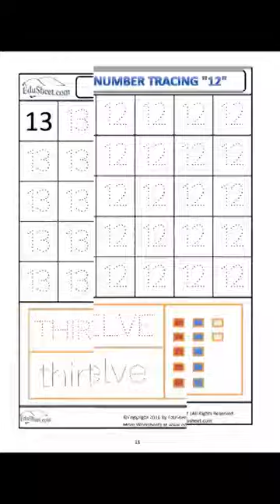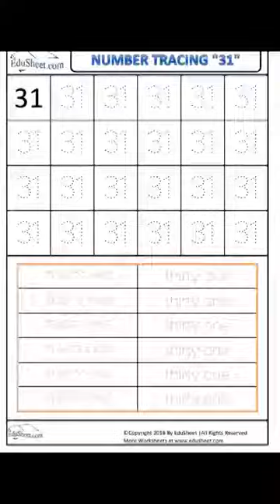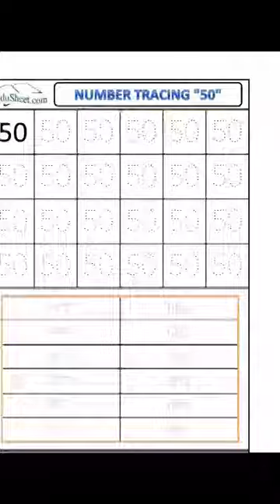number tracing worksheets 1 50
kindergarten worksheets addition, kindergarten worksheets alphabet, kindergarten worksheets abc, kindergarten worksheets about money, kindergarten worksheets answer keys, kindergarten worksheets and printables, kindergarten worksheets, alphabet tracing